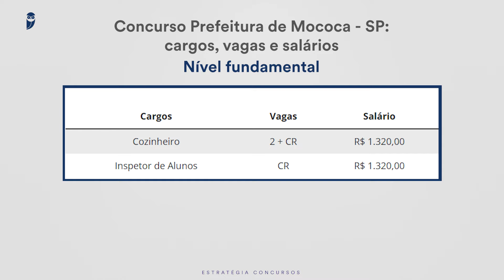Prefeitura Mococa 108 Análise Edital - Paula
🦉 Cursos Completos para (nome do concurso) →

▶ Assista a transmissão →

🎯 Confira nosso artigo no blog →
📚  E-book →
📣  Canal exclusivo no Telegram →